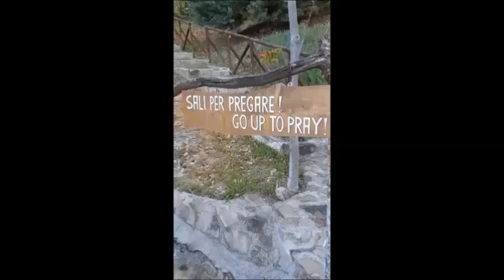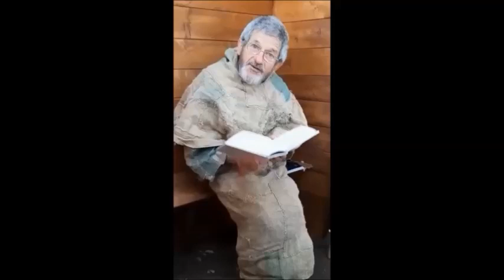Coronavirus tra castigo e speranza